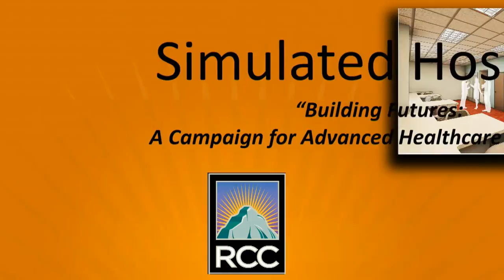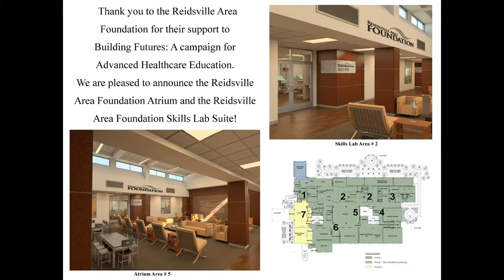Simulated Hospital Announcement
The Reidsville Area Foundation's gift on Thursday of $1.27 million to Rockingham Community College will enable construction of the first two phases of a simulated hospital on campus.

    The gift, added to $1.16 million in previous donations, will allow RCC to combine phases one and two of the three-phase, $4.8 million renovations project when it goes out for bid later this fall.

    The effort to raise funds for the remainder of the project, called "Building Futures: A Campaign for Advanced Health Care Education," will continue with added impetus. Dollars are still needed for the final phase, which includes equipment.

    "The Reidsville Area Foundation Board is pleased to have an opportunity to improve the learning environment for RCC's health-care students by providing funding for this project," said Reidsville Area Foundation Vice Chairman Jacob B. Balsley, III. "The simulated hospital appealed to us because its scope targeted several components of our mission. Our independent, non-supporting foundation was formed as a result of the merger of Annie Penn Hospital in Reidsville with the Cone Health System. This project uses resources to benefit all of Rockingham County which is an important factor for our foundation.

    "In this advanced technological education facility, RCC's health sciences students will garner a skill set that will take them from novice to competency, which translates into job placement in area health care practices."

    The project includes extensive renovations to the college's Owens Human Services Building so RCC's health sciences programs can be taught in one building. The facility will be transformed into a simulated hospital where students will benefit from an interdisciplinary approach to education in the health sciences programs of study.

    "We are grateful for this contribution to our health sciences program," said RCC's president, Dr. Michael S. Helmick. "The Reidsville Area Foundation has been a supporter of the college for many years, and we welcome their involvement in our latest endeavor to transform education in Rockingham County.

    "By housing all of our health care programs in one building within a simulated hospital setting, we will be able to realistically reproduce that environment for our students. This will not only foster interdisciplinary collaboration within our programs, but will enable our students to make a seamless transition into the work environment after graduation. It is the best possible learning scenario."

    The Charlotte-based architectural firm of Clark Patterson Lee originally designed the project in three phases. They now are putting the finishing touches on a two-phase project, thanks to the generosity of the Reidsville Area Foundation.

    The contribution will provide for the renovation of the majority of the building's lower level, which will feature a simulation area as well as classrooms, and labs. Also included in the initial phase will be the conversion of a courtyard into an atrium for study and community gatherings.

    The atrium and skills lab suite, which will house nine individual patient care units and an isolation room where students learn to care for patients in a realistic, hospital environment, will be named in honor of the Reidsville Area Foundation.

    The upper level of the building will include a conference room, faculty lounge, and classroom space. The final phase of renovations will cover much of the upper level, the lower- level lobby, and a covered ambulance bay. Some equipment also is included in the final phase.

The mission of the Reidsville Area Foundation is to strengthen Rockingham County by supporting education and the well-being of its citizens.

Individuals, businesses, and others wishing to contribute to the college's campaign are urged to contact Jeanette Webb, capital campaign assistant by telephone at , ext.